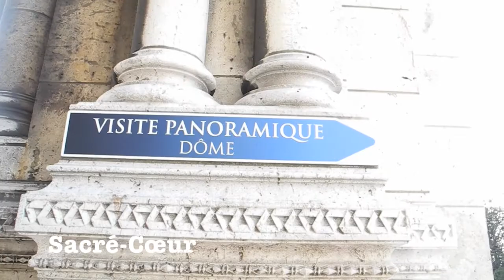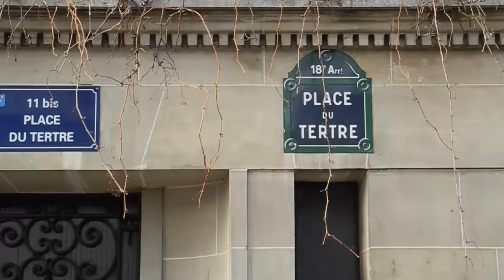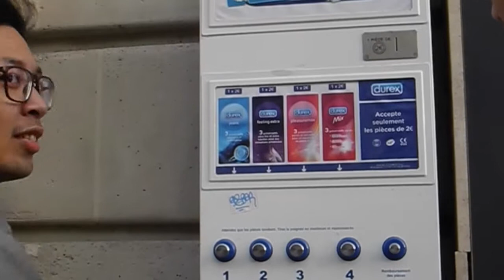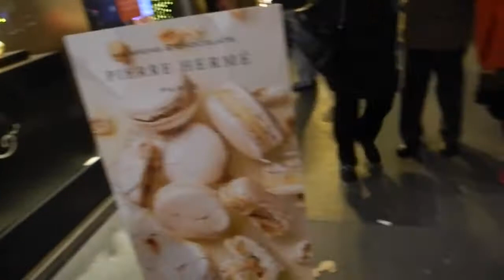Paris - France || DISA ANGELIEN TRAVELOGUE #3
I'm so blessed to be able to travel around Paris and witness all the wonders in front of my eyes. I may have capture all the places that I've visited with the camera, but I think it's far beyond beautiful to see all those things live.